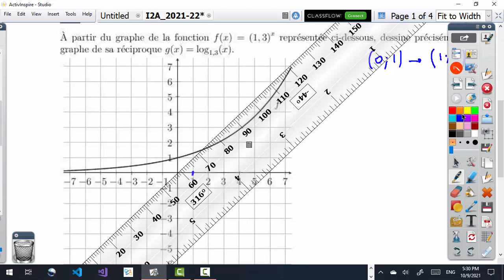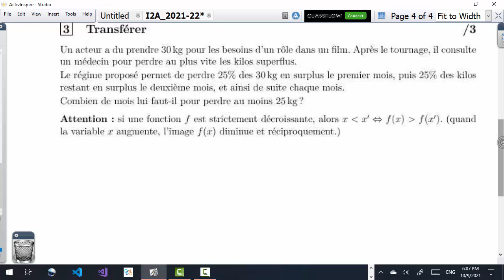Exponentielle - Logarithme : Correction interrogation 2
Construction du graphe réciproque
Symétrie orthogonale d'axe y pour a^x et (1/a)^x
Propriétés des logarithmes
Calculs avec des exponentielles et des logarithmes
Problème engendrant la résolution d'un inéquation exponentielle.